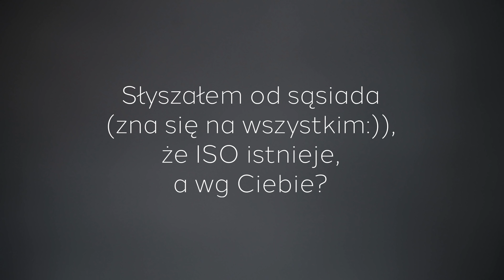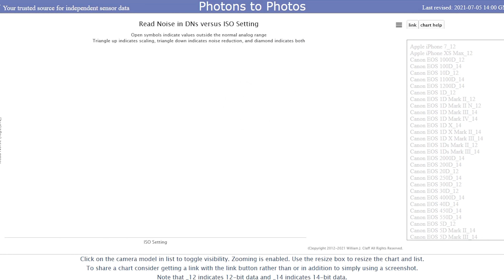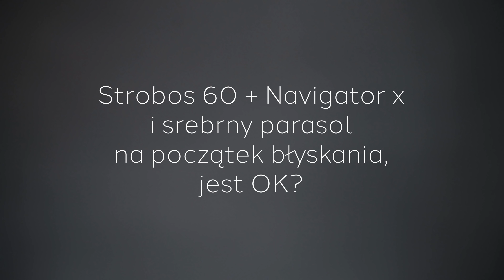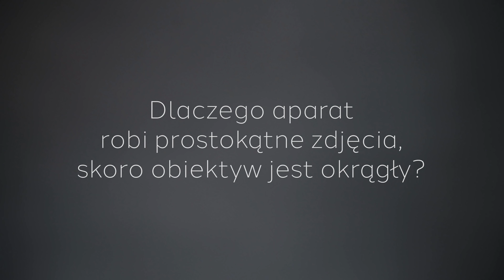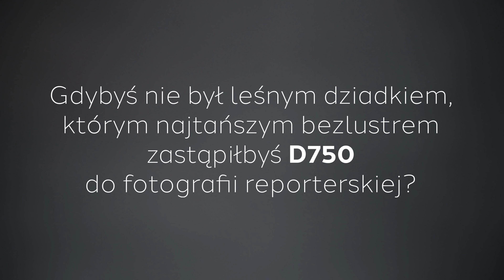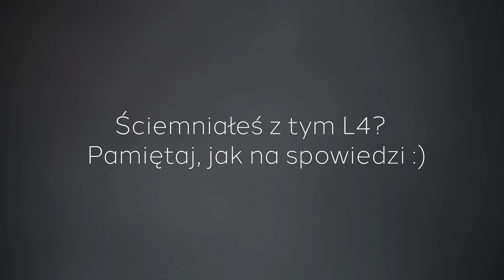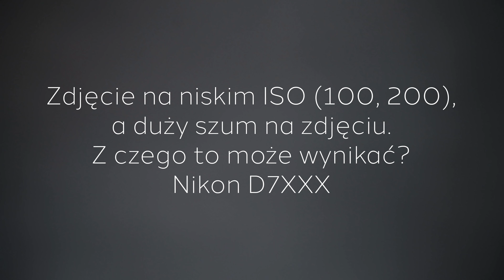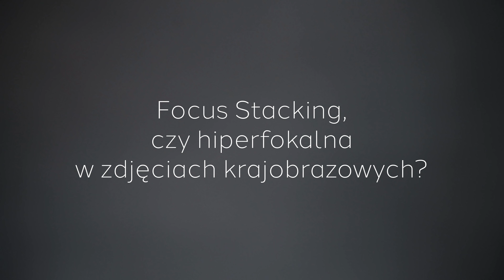"kontrowersyjne" Q&A - czy ISO istnieje, co z roszczeniem, anatomia węża i Miętus...